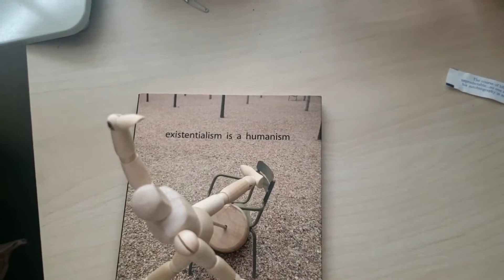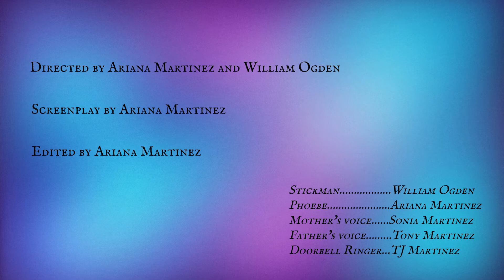WOODEN EXISTENTIALISM | Short Film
A short film about a wooden dude discovering existentialism. Thanks, Satre. Made alongside my beautiful boyfriend.